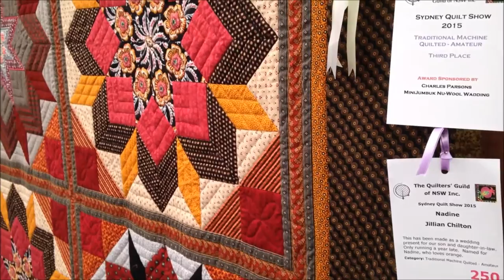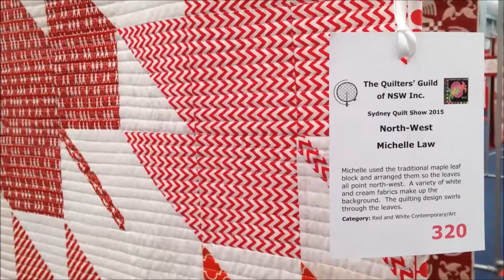Craft & Quilt Fair Sydney 🏵 Un anno in Australia - Ep. 3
Una giornata alla Craft and Quilt Fair di Sydney, alla scoperta di nuovi trend e tecnologie per il diy e il fai da te!